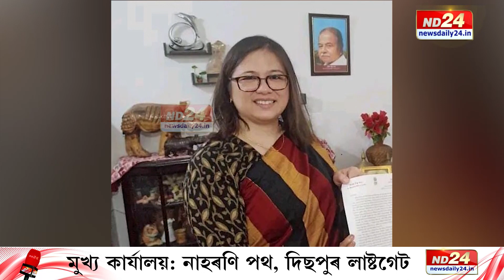Assam News: একেদিনাই ১৫ জনকৈ ৰাজপত্ৰিত বিষয়াক নিলম্বন প্ৰশাসনৰ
ৰাজ্যৰ ইতিহাসত নোহোৱা-নোপজা ঘটনা! একেদিনাই ১৫ জনকৈ ৰাজপত্ৰিত বিষয়াক নিলম্বন প্ৰশাসনৰ। APSC কেলেংকাৰিত জড়িত থকাৰ অভিযোগত নিলম্বিত হ'ল কোন কোন বিষয়া?